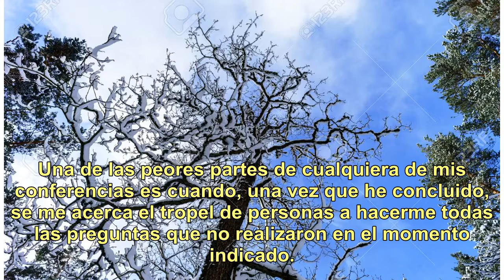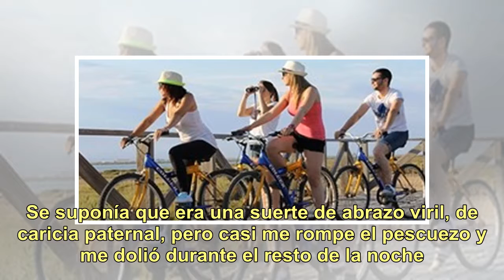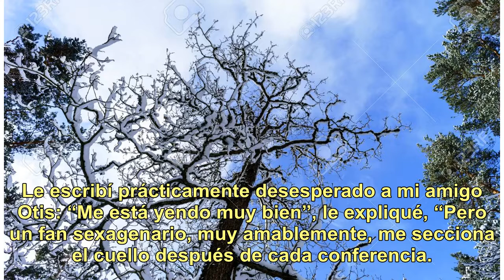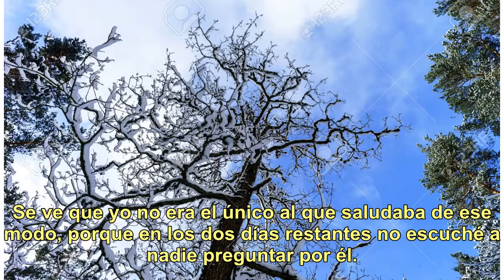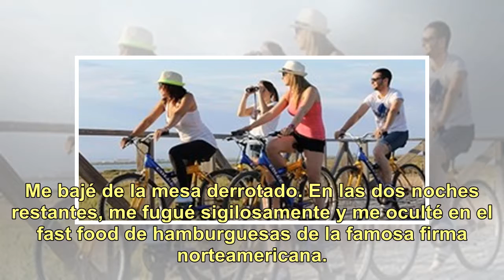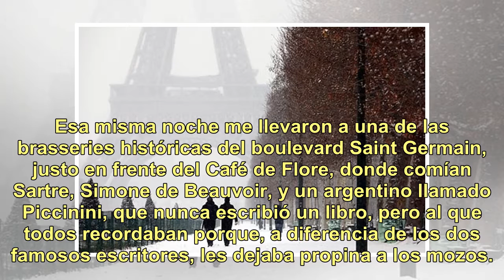Una temporada en Francia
I - El saludo virilLlegué a Fuveau, a pocos kilómetros de Marsella, invitado por la alcaldía, para participar de un programa cultural que conecta a los habitantes de aquel pequeño pueblo francés con escritores de todas partes del mundo. Newsletters Clarín Todos los sábados por la mañana. El sitio es...